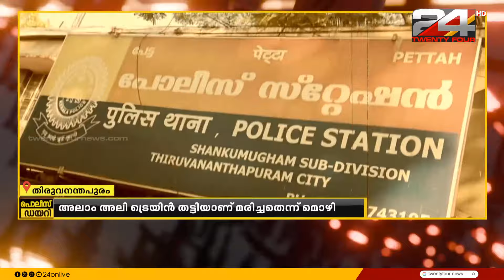അതിഥി തൊഴിലാളി മരിച്ച സംഭവത്തിൽ സഹോദരന്റെ പരാതിയിൽ കഴമ്പില്ലെന്ന് പോലീസ്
തിരുവനന്തപുരം കൊച്ചുവേളിയിൽ അതിഥി തൊഴിലാളി മരിച്ച സംഭവത്തിൽ സഹോദരന്റെ പരാതിയിൽ കഴമ്പില്ലെന്ന് പോലീസ്